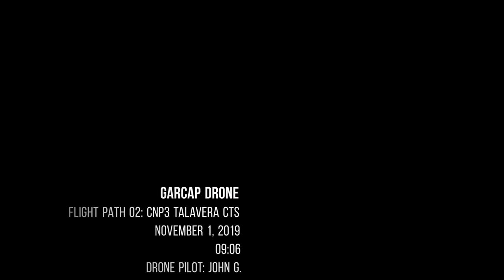GARCAP DRONE FLIGHT PATH 02: CNP3 Talavera CTS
Garcap's drone second flight covering CNP3 Talavera CTS.
230kV Submarine Cable Project.